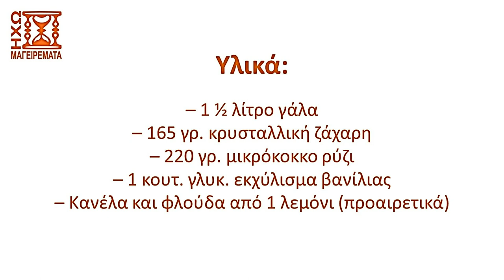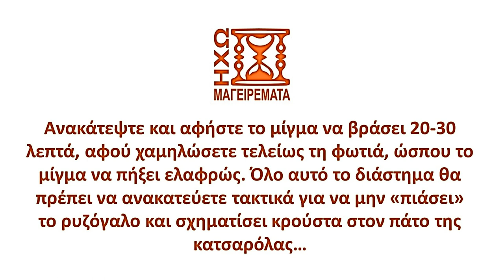Ρυζόγαλο - Κλασικά HD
Μια τέτοια συνταγή όπως το ρυζόγαλο, παραδοσιακή, νοστιμότατη, θρεπτική, που μας την έχουν αφήσει οι γιαγιάδες μας και που από τότε που τη δημοσιεύσαμε εδώ πριν κάποια χρόνια, οι ακόλουθοι και οι φίλοι και φίλες μας την έχουν αγαπήσει, μια τέτοια συνταγή λοιπόν δεν μπορούσε παρά να βρίσκεται στη λίστα με τα "Κλασικά HD" βίντεο μας. Και, ορίστε, ιδού το ρυζόγαλο. Σας προτείνουμε ανεπιφύλακτα να το φτιάξετε..!
Ελπίζουμε να σας άρεσε η συνταγή ή το βίντεο. Αν ναι, αφήστε ένα λάικ ή ένα σχόλιο ή κοινοποιήστε το βίντεο σε φίλους και κοινό ή ενισχύστε μας με ένα οποιοδήποτε ποσό κάνοντας κλικ στο "Σας ευχαριστούμε" κάτω από το βίντεο. Έτσι μας βοηθάτε να δημοσιεύουμε και άλλες συνταγές.

Δείτε τη συνταγή με την ησυχία σας, με λεπτομερείς περιγραφές και εικόνες στον ιστότοπο μας ηχωμαγειρέματα